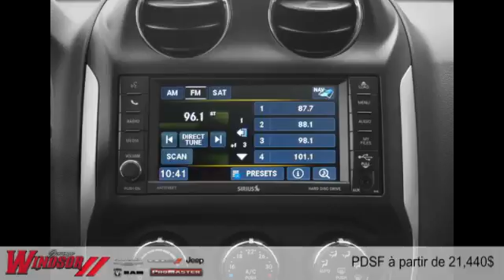Jeep Compass 2015 à Rivière-du-Loup et Trois-Pistoles (près de Rimouski et Kamouraska)